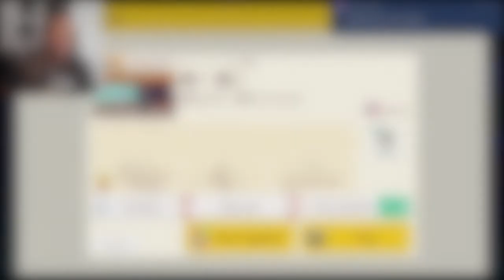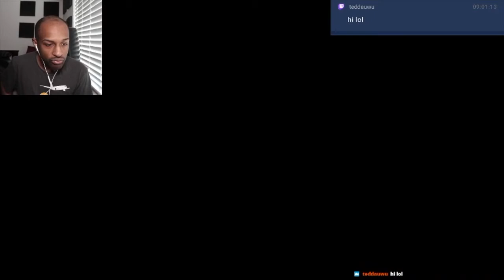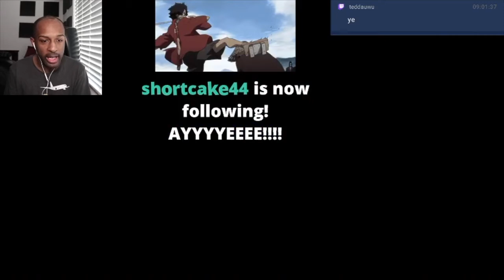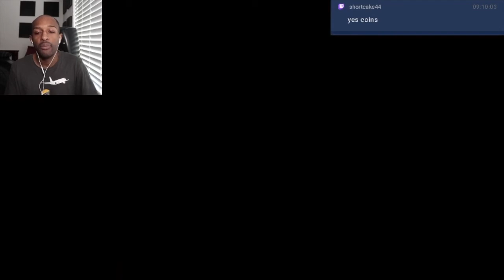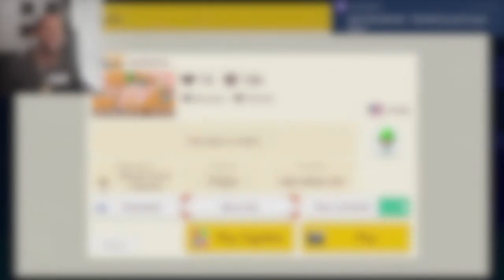Speedruns Even More Speedruns[Viewer Levels #56[Super Mario Maker 2 #116]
I Hate Speedruns! SMH!!! Enjoy!!!

Tik-Tok: @RealJRavage